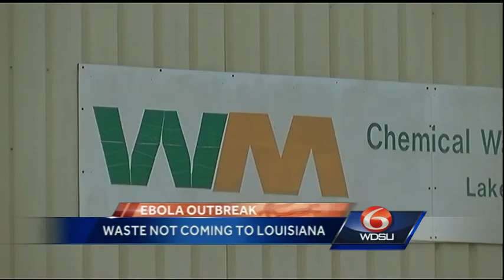Louisiana officials permanently halt disposal of Ebola waste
Ashes from a Dallas man that died from Ebola will not be dumped at a Louisiana landfill.